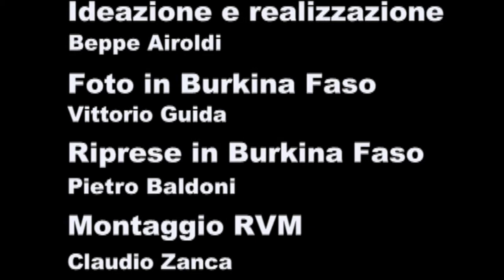La Mia Africa: Fratel Vincenzo Luise, ovvero "Il Camorrista di Dio"